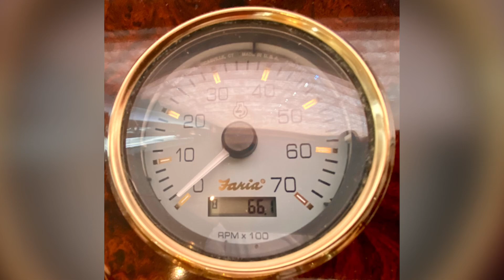Arizona Houseboat by Destination Yachts for sale ScorpionBayBoats.com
Saguaro Lake Marina
Houseboat for sale
Destination Yacht
Arizona Lake Life
ScorpionBayBoats.Com